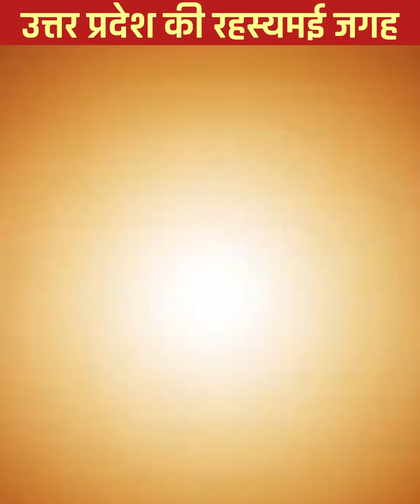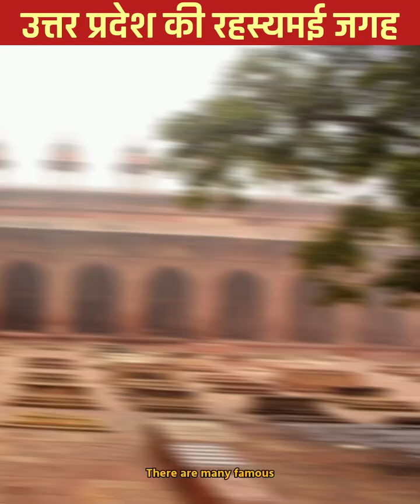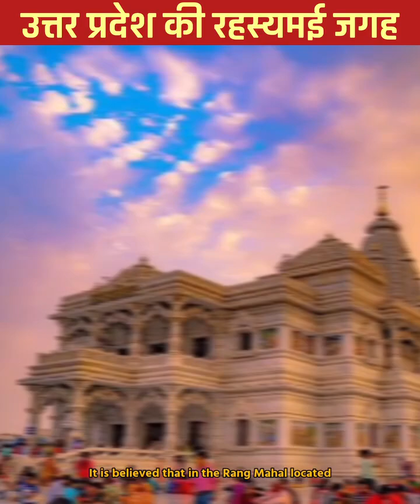उत्तर प्रदेश के इस जगह पर भगवान् बुद्ध ने दिया था उपदेश-देखिये आश्चर्य से भरे उत्तर प्रदेश को.